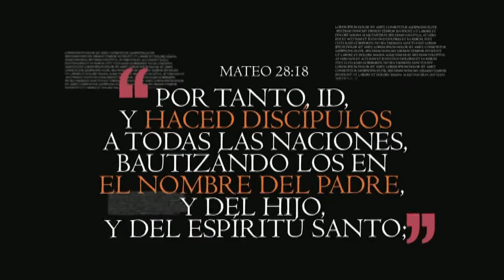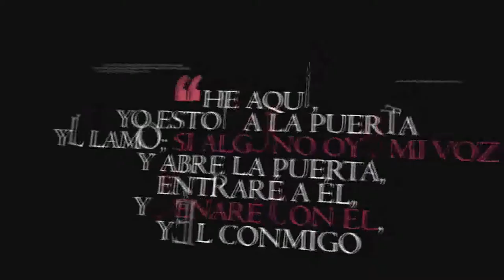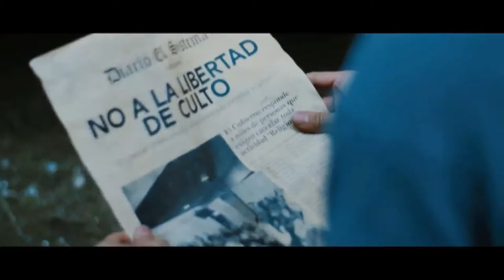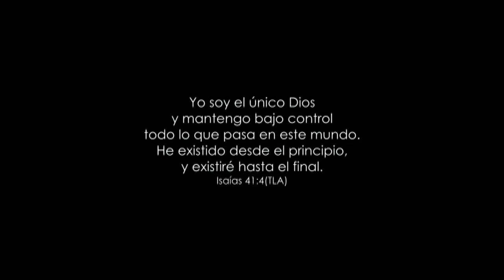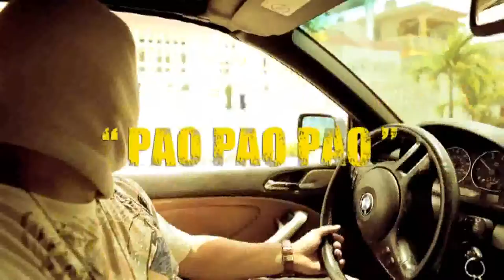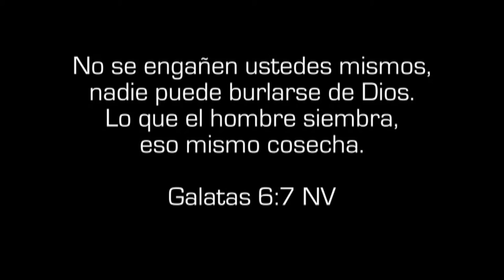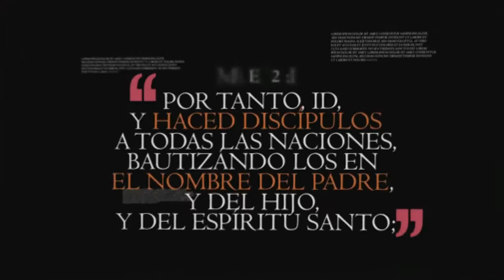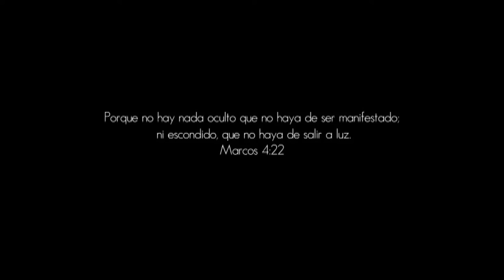EQUIPO DE PASTORES MINISTERIO CEM